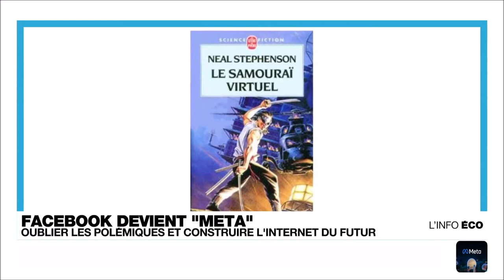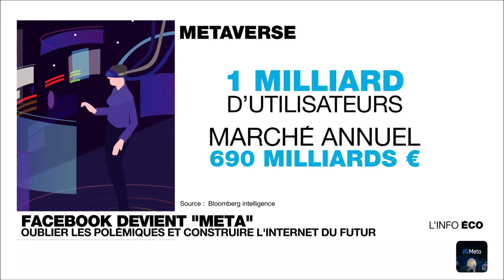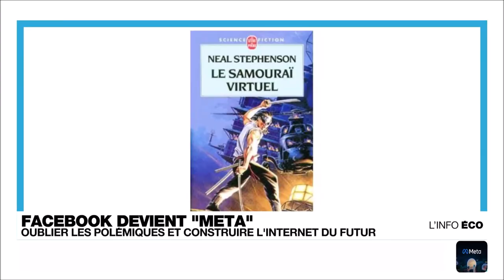∞ META Facebook - Métaverse Trailer - La course au metaverse est lancée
Meta : comment Zuckerberg construit pièce par pièce un empire toujours plus puissant
En changeant le nom de son empire en "Meta", Mark Zuckerberg a fait un pas de plus vers le "métavers", un monde virtuel qui pourrait transformer radicalement le Facebook qu'on a connu jusqu'ici, voire nos vies.

Au royaume de Zuckerberg, l'heure est aux grandes manœuvres. Fin août, le fondateur du premier réseau social au monde annonçait que Facebook allait désormais proposer des microcrédits aux entreprises indiennes ; deux mois plus tard, il dévoilait son portefeuille numérique, Novi, permettant de s'échanger de l'argent sans frais et en temps réel ; enfin et surtout, quelques jours plus tard, le milliardaire de 37 ans se la jouait façon Steve Jobs - just one more thing -, pour dévoiler à la toute fin de sa présentation le nouveau nom de son groupe. Adieu Facebook, bonjour Meta.

Nul besoin d'être grand oracle pour comprendre que "Zuck" met sa firme en ordre de bataille pour prendre d'assaut le "métavers". Une sorte de terre promise virtuelle dopée par le déploiement de la 5G, où il sera possible de rencontrer ses amis, d'assister à des concerts, de visiter des musées, de travailler, de jouer aux jeux vidéo..., le tout grâce à un casque de réalité virtuelle ou augmentée et via un avatar customisable à l'infini. Pourquoi reproduire ses petites imperfections quand on peut se promener en tyrannosaure, sac Gucci en bandoulière, pour les élégants passionnés de paléontologie ? Et le cinquième homme le plus riche de la planète ne cache pas ses ambitions. Il déclarait, avant l'été, se donner cinq petites années "pour que les gens nous perçoivent avant tout comme une entreprise du métavers". D'ailleurs, plus de 10 000 de ses salariés (20% des effectifs) travaillent déjà à l'édification de son grand oeuvre, et 10 000 ingénieurs - juste pour l'Europe - devraient grossir leurs rangs d'ici à 2026. Une petite armée qui se verra allouer chaque année une dodue enveloppe de 10 milliards d'euros.

Un pari osé alors que Meta - on finira par s'y faire - n'a jamais été aussi profitable (9,2 milliards de dollars de bénéfices de juillet à septembre) et peuplé, 2,8 milliards de terriens se connectant quotidiennement sur ses réseaux (Facebook et Instagram) et ses messageries (WhatsApp et Messenger). Mais Zuckerberg anticipe la fin des jours heureux. "Les jeunes se détournent de plus en plus de ses produits au profit notamment de TikTok, propriété du chinois ByteDance, et il sait que tous les réseaux sociaux ont une date de péremption", souligne Stanislas Barthélémi, consultant chez Blockchain Partner by KPMG. Et les nouvelles règles d'Apple - qui demande désormais à ses utilisateurs s'ils acceptent d'être pistés d'une application à l'autre à des fins publicitaires - va faire perdre des informations cruciales à la firme de Menlo Park. "Les annonceurs pourraient demander à payer moins cher pour des profils à la granulométrie moins fine, un vrai coup dur alors que la pub représente 98% de ses revenus", pointe Jérôme Colin, du cabinet de conseil en stratégie Fifty-Five.

Vers un nouvel internet
Sans parler des scandales à répétition (exploitation illégale des données privées, modération insuffisante des contenus...) qui pourraient finir par effrayer annonceurs et utilisateurs. Et ce n'est pas le simple ripolinage de la devanture ni la décision d'arrêter de taguer automatiquement les photos avec les noms de gens qui changeront la donne. Surtout, l'entrepreneur en est intimement persuadé : l'Internet mobile vit ses derniers printemps. Il devra céder sa place aux mondes virtuels, "un Internet incarné dont vous faites intégralement partie", aime-t-il à répéter. Si la vision est limpide, les contours futurs de Meta peuvent encore sembler nébuleux. Pourtant, toutes les grandes briques de cet ambitieux projet existent déjà.

La première et certainement la plus essentielle de toutes est la brique financière. "Impossible de créer un nouveau monde sans système de paiement", rappelle Julien Maldonato, associé industrie financière chez Deloitte. Ça tombe bien, sur le sujet, le géant californien est particulièrement avancé. Dès 2019, il a lancé Facebook Pay, dispositif dans lequel le réseau social joue le rôle de tiers de confiance.